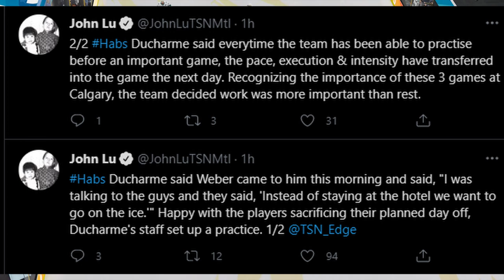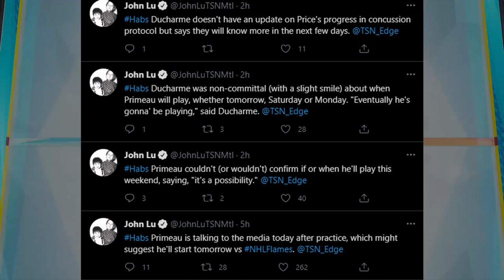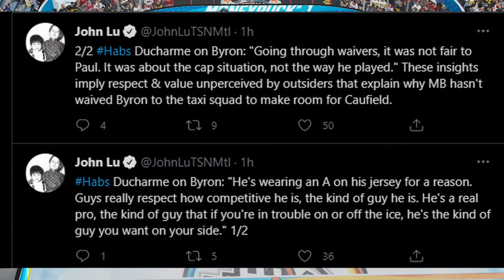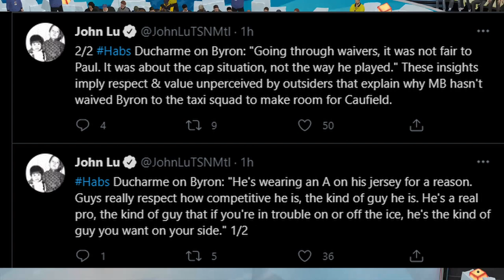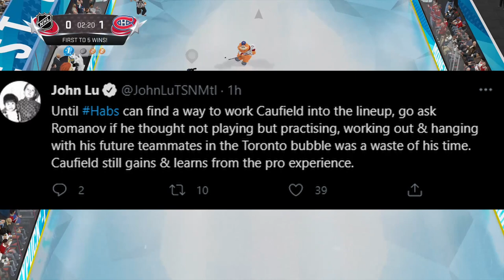Habs News Update - April 22nd, 2021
Ok guys, so its time for another Habs News Update, as the boys were supposed to have a day off today, but they demanded to hit the ice and have a practice, which is definitely a good sign from the team's perspective. After the practice, Domonic Ducharme, and a couple of players, would sit down and answer questions from John Lu, and im here to fill you guys in on all the details that were given out!

News on Shea Weber, Cayden Primeau, Paul Byron, Carey Price and more.

If you guys are a fan of the Habs, or just hockey in general, please consider subscribing to my channel, as I upload hockey content daily, and would really enjoy if you guys tagged along for the ride!